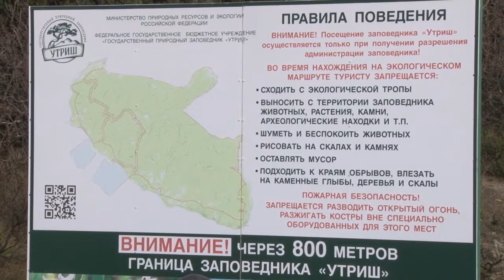В Анапе побывали участники межрегиональной экспедиции "Везем весну - 2019"